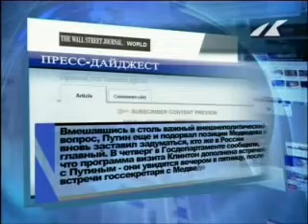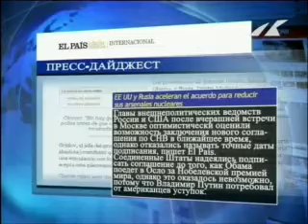Пресс-дайджест 17.03.2010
Дайджест это - обзор главных тем мировых средств массовой информации за день. Смотрите и держитесь мейнстрима